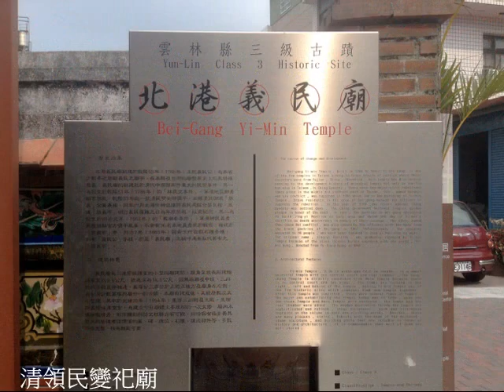北港藝閣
雲林北港朝天宮媽祖廟歷史悠久，農曆三月瘋媽祖季節的北港藝閣遊行是台灣其他地方少見，仍然保有傳統地方宗教藝術精華，可親身體驗基層百姓信仰熱誠，感受真正台灣味...